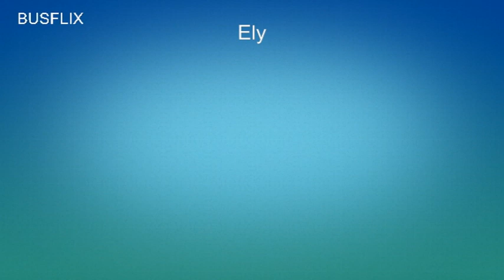Busflix 170 Cambridgeshire October 2017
Filmed in:
Cambridge, Ely, Wisbech & Peterborough.

Features buses from:  Stagecoach, Whippet, First, Delaine & Centrebus.